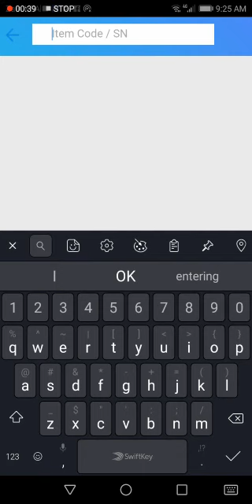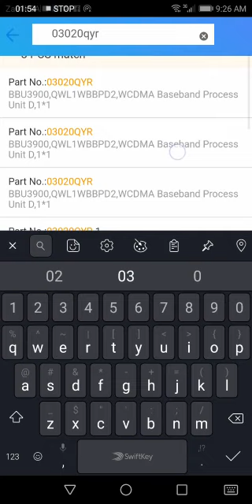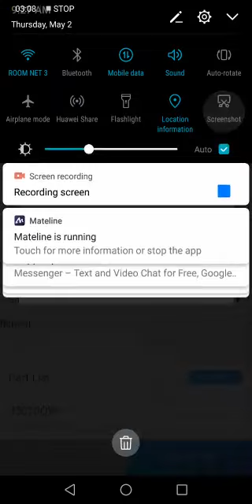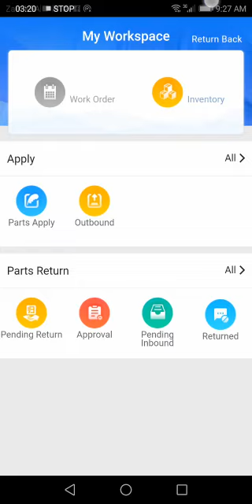How to apply PR on Mateline.